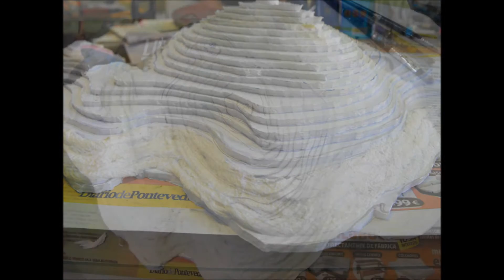Time Lapse da maqueta da illa de Tambo feita polo alumnado do C.E.I.P. Do Carballal de Marín